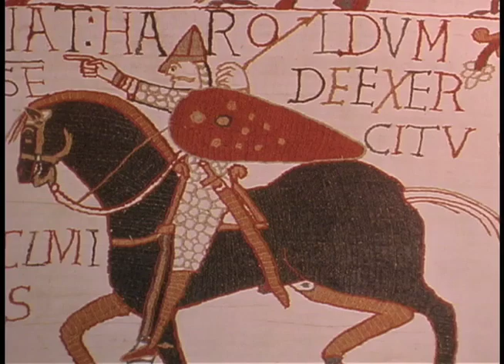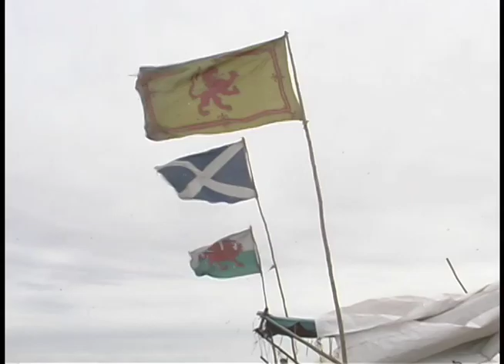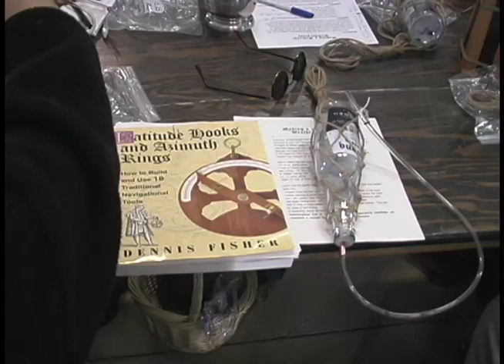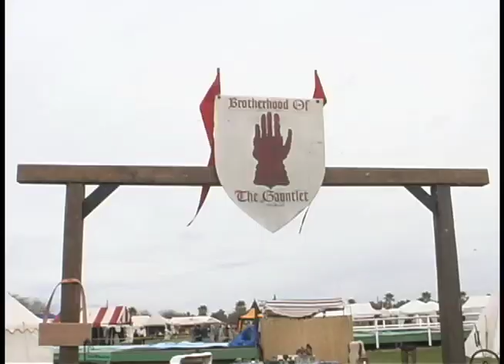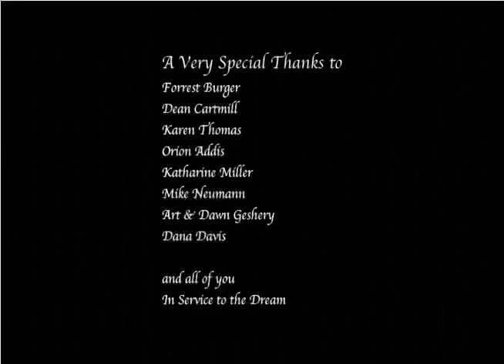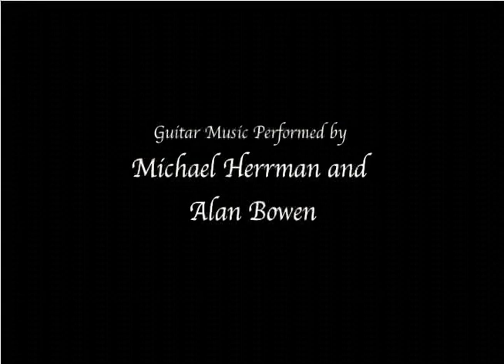Estrella War 2000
A video about the SCA event Estrella War.  Interview with Duke James Greyhelm talking about the beginnings of it intercut with footage from the war.  Some highlights of other parts of the SCA and a walk through the merchants row at the end.